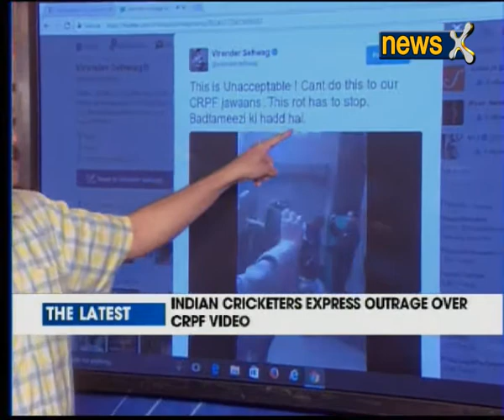After Gautam Gambhir, Virendra Sehwag bats for Jawans said 'this is unacceptable'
After Gautam Gambhir, Virendra Sehwag bats for Jawans. He said and I quote, 'this is unacceptable. Can’t do this our CRPF jawans. This rot has to stop.'